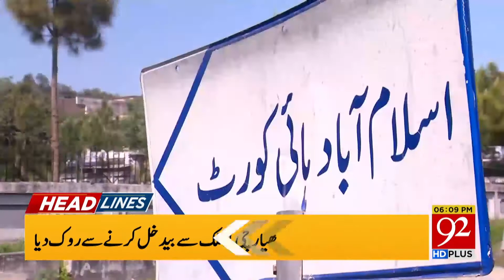Headlines | 9 AM | 07 September 2020 | 92News Canada